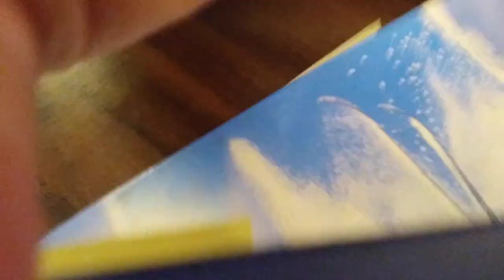Why you should take Physics at Freedom Area High School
Why you should take Physics at Freedom Area High School by Dr. Brian M. Wargo